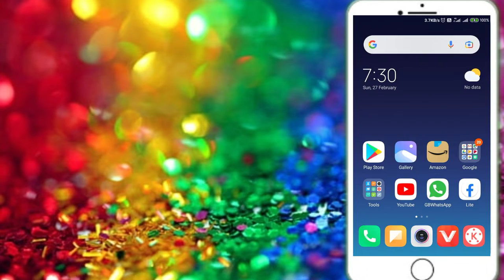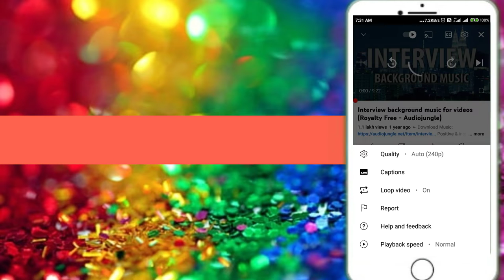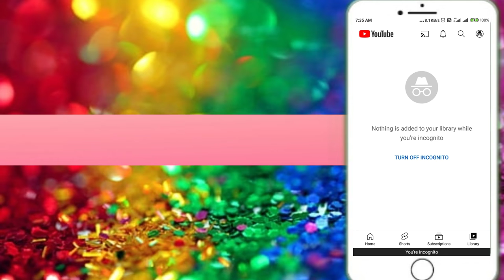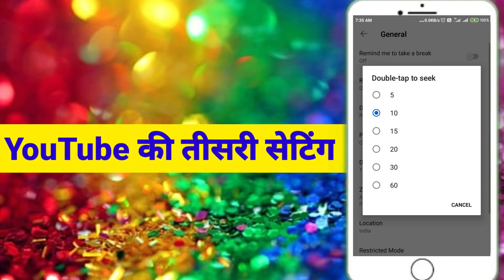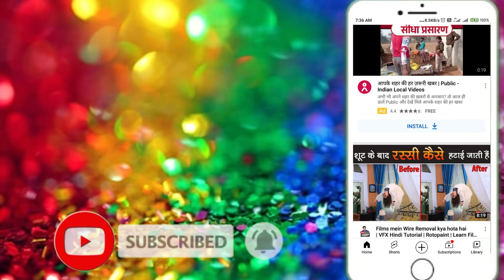YouTube ki teen khupiya setting, यूट्यूब की तीन खुपिया सेटिंग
YouTube ki teen khufiya setting, यूट्यूब की तीन खुपिया सेटिंग